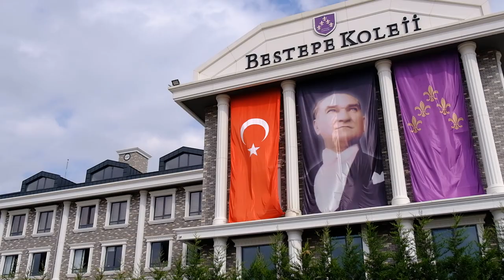A Level Day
Bu yıl 4.’sünü düzenlediğimiz A Level Day; “REducation: Educational Reconstruction in the Light of Recent Global Issues" teması ile yine katılımcılardan yoğun ilgi gördü.

Birleşik Krallık Büyükelçisi Sir Dominick Chilcott, ODTÜ Eğitim Fakültesi Dekanı Prof. Dr. Sayın Behiye Ubuz, Milli Eğitim Bakanlığı Özel Okullar Daire Başkanımız Sayın Metin İlci, İl Milli Eğitim Müdür Yardımcımız Sayın Serkan Topbaş ve birbirinden önemli konuklarımızı ağırladığımız etkinliğimizde, eğitim dünyasına global bir pencereden bakarak ışık tuttuk.

Sır Dominick CHILCOTT’un sıkı bir Fenerbahçe taraftarı olduğunu bildiğimiz için ulu önderimiz Mustafa Kemal Atatürk’ün Fenerbahçe Spor Kulübünü ziyaret ettiğinde çekindiği fotoğrafı kendisine hediye ederek Beştepe Kolejinden kendisine bir anı bıraktık.

Beştepe College A Level Day, organized for the 4th time with the theme "REducation: Educational Reconstruction in the Light of Recent Global Issues", again attracted great attention from the participants.

With the participation of the UK Ambassador to Turkey Sir Dominick Chilcott, Dean of METU Faculty of Education Prof. Dr. Behiye Ubuz, Head of Private Schools Department of the Ministry of National Education Metin İlci, Deputy Provincial Director of National Education Serkan Topbaş, and other distinguished guests, we shed light on the world of education from a global perspective.

Since it has been well known that Sir Dominick Chilcott is a Fenerbahce supporter, Beştepe College presented him the photograph that our great leader Mustafa Kemal Atatürk was taken during his visit to Fenerbahçe Sports Club as a meaningful memory. BeştepeCollege AlevelDay Reducation @ukinturkey